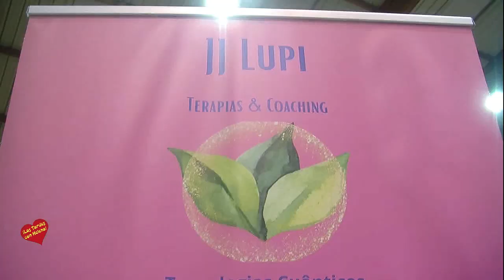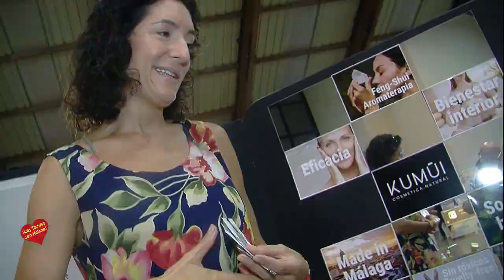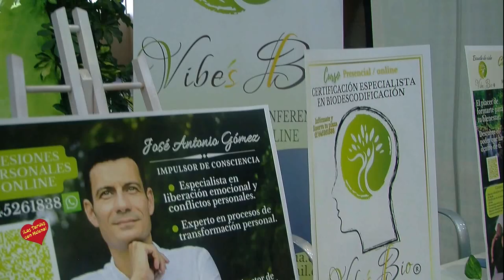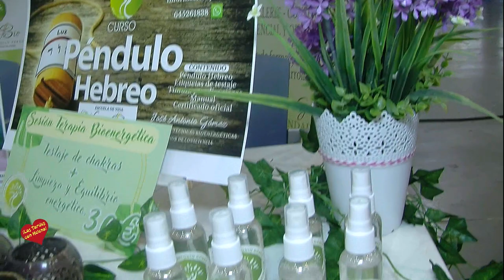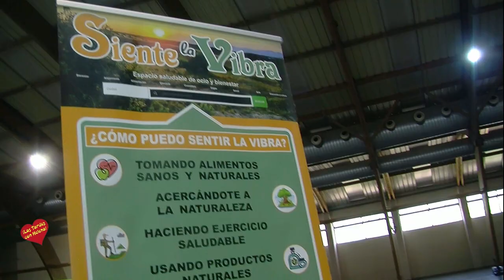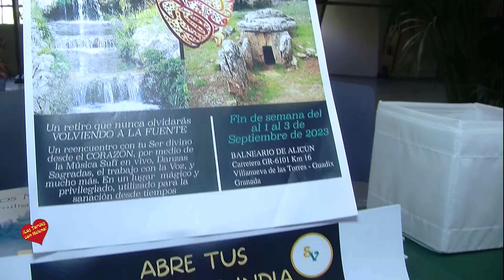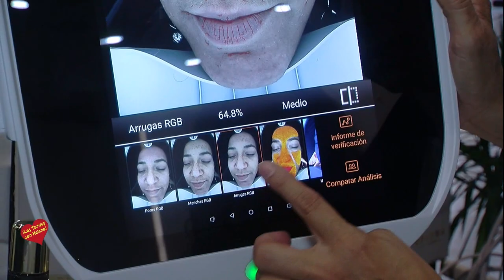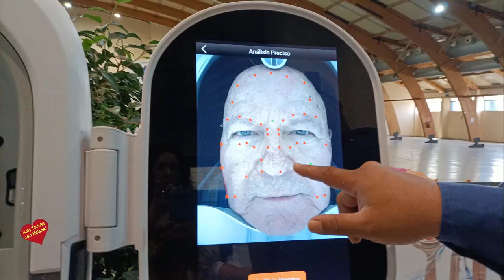Primera Parte de Expo Festival ‘Costa del Sol 365 Marbella Edition’ 2.023